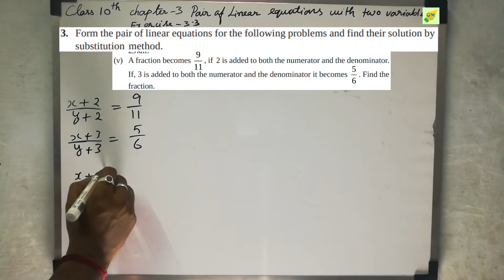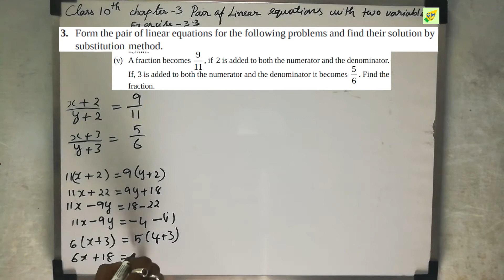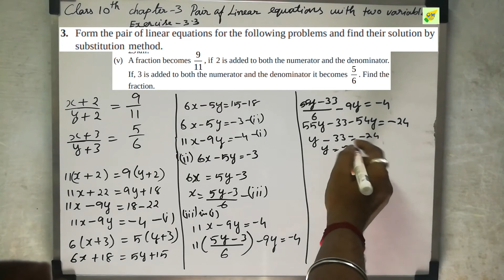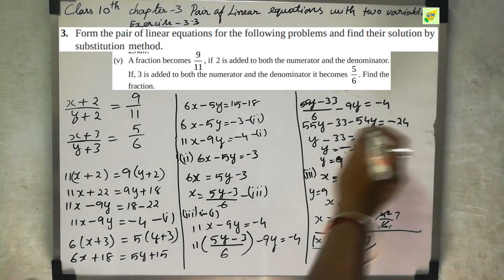CBSE 10th Maths | Pair of Linear Equations | Chapter 3 | Exercise 3.3 | Q 3 v | In Tamil